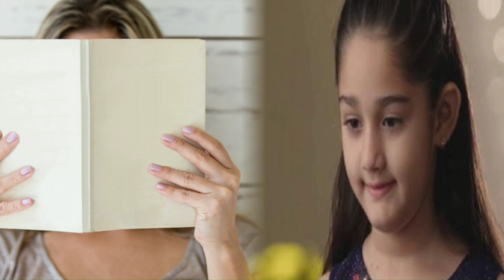सिलसिला बदलते रिश्तो का में मिस्टी के किरदार में नजर आई चाइल्ड एक्ट्रेस आज दिखती है बेहद खूबसूरत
Child_ actress_ seen_ in_ the_ role_ of_ Misty_ in_ the_ serial_ of_ the_ changing_ relationship,_ looks_ very_ beautiful_ today

Tital The child actress seen in the role of Misty in the serial of the changing relationship, today looks like this.

 You must have seen Colors' show "Continuing Changing Relationships", then you will remember that she was seen as a childhood character of "Molly" and "Mishti", the daughter of "Kunal", a child actress who played her innocent role and naughty style.  With this, everyone had made themselves so crazy that, even though 3 years have passed since the show was off air, the audience still remembers this child actress in the role of Cute C Mishti.

 But friends, do you know that Mishti is playing the child character in this show, where are the child actors, what does she do and what does she look like after 3 years, if you also want to know all these things about them,  Stay tuned with us till the end of this video and do not forget to like this video for them as well.

 The child actress's real name is "Maisha Dixit", who was born on 29 September 2011 in Chandigarh, so she started her studies from there.  .

 If we talk about his acting career, he was fond of acting from the beginning and his grief brought him from Chandigarh to Mumbai, he came to Mumbai and got his first show of his career very soon, which was named "Continual Changing Relations".  , She started her career by playing the role of "Mishti" in the show in the year 2018 and became a viewers' favorite with her character, seeing her good performance, she was further credited with the legendary TV show "Jag Jaani Maa Vaishnodevi - Kahani Matarani"  Ki played the child "Vaishno Maa" in "Ki", ​​and in the meantime he got an offer from "Akshay Kumar "'s" Gold "film, which he accepted and made his Bollywood debut, but due to studies after this film, he  Paused his career and did not work in any show or film.

 But friends, let me tell you that this child actress who played Mishti in the serial of the changing relationship in these past years has changed a lot today, where in the role of Mishti, she looked slim, quite cute in the age of 7 years old.  She was and wore very stylish clothes, while with this passing time your little mishti has become much bigger than before, today she is 11 years old and looks much more beautiful as well as more cute than before.  At the same time, her dressing sense has already become very good, now she also carries short dresses as well as traditional dresses, and everyone has a very beautiful look, while her beauty adds beauty to her long hair with whom  It looks very cute today.

 Let me tell you that she has started her career again with her new TV serial "Nikki and her magical babble" in 2021, which is airing on Dangal TV, in which she is playing the lead character of Nikki and  She has been gaining a lot of appreciation from the audience, but along with work, she is studying from the school in Mumbai and is also enjoying a lot with her family, that is, Mummy, Papa and younger brother by staying in Mumbai.  Only.

 So friends, what do you have to say after seeing this change form of Chhoti Mishti, you must tell us by commenting in the comment box and you should not forget to subscribe to our channel to know similar interesting news related to the TV industry.